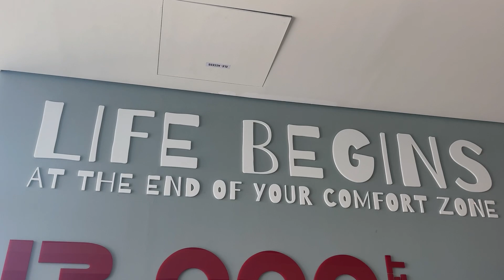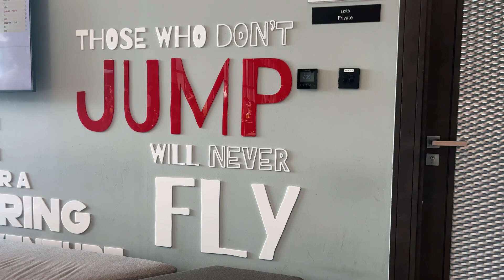I went crazy and jumped off the plane 😱My impressions of Skydiving in Dubai & What's next?!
Recently one of my biggest dreams came true - I skydived in Dubai over the Palm island. Omg, these are such incredible emotions that I tried to convey in this video. And of course I decided to share the new changes in my life with you 🤗

Time codes:
00:00 - Skydiving for the first time in my life
04:15 - My impressions
06:27 - Why am I leaving Dubai?